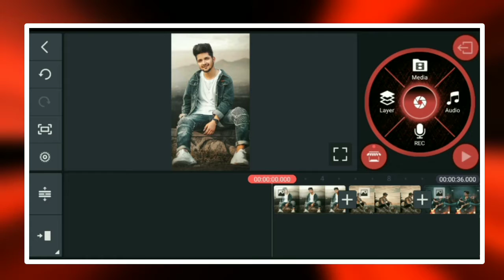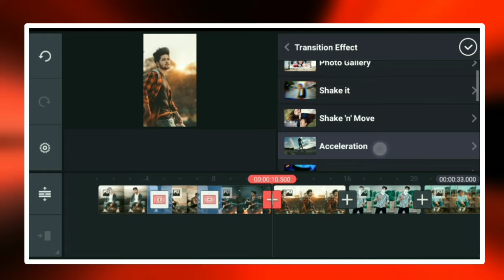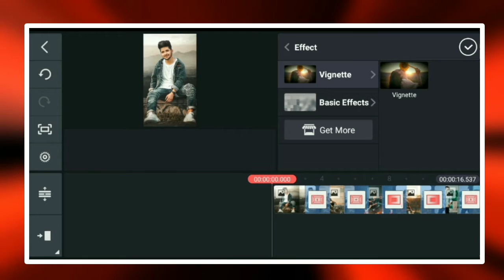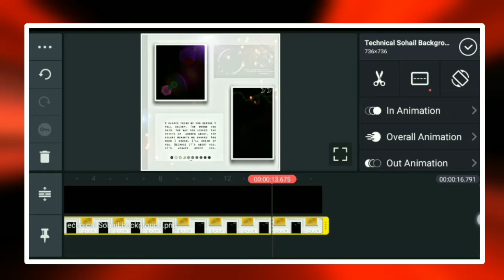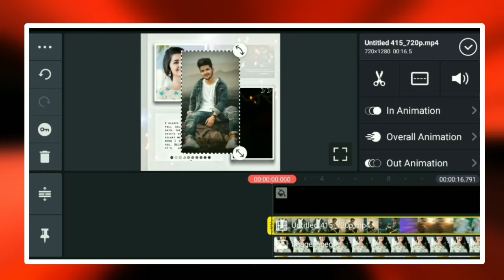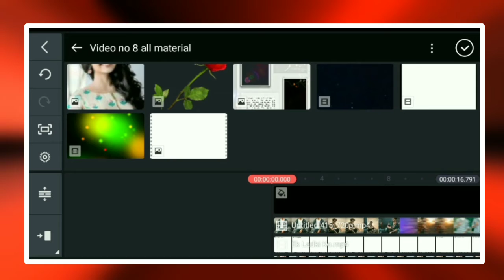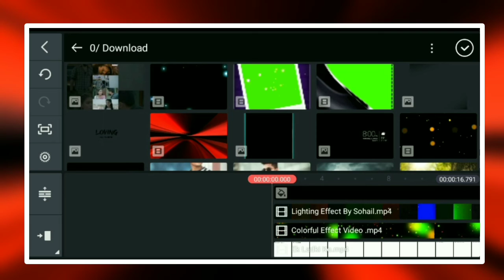Love status editing - How to create love photo status -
how to make whatsapp stickers malayalam
how to make whatsapp status video song with lyrics
how to make whatsapp stickers my own photo apna image
 how to make whatsapp status full screen
how to make whatsapp status video background black screen
how to make whatsapp stickers in tamil
how to make whatsapp status video in tamil
how to make whatsapp stickers with text
how to make whatsapp status video in inshot
New Whatsapp Status Editing In Kinemaster Animation Effects

New whatsapp status Editing Kinemaster

Kinemaster Video Editing New Template 2020

How To Create Full Screen Whatsapp Status Video in | Kinemaster

full screen whatsapp status kaise banaye

kinemaster template new 2020 full screen
kinemaster template love

Prasenjit Deka

NOTE: ALL THE IMAGES/PICTURES/Animation/Transaction/effects SHOWN IN THE VIDEO BELONGS TO THE RESPECTED OWNERS AND NOT ME.. I AM NOT THE OWNER OF ANY PICTURES/animation /transaction/ effects/ SHOWED IN THE VIDEO.